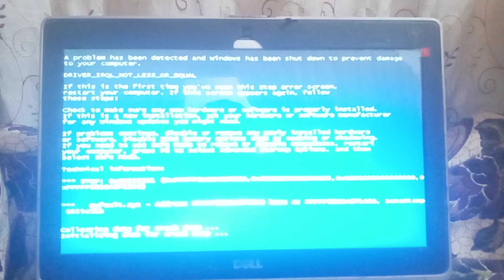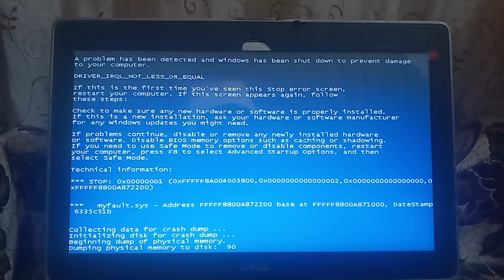Adam Akbar VS Earrape Scream Better Life Has BSOD